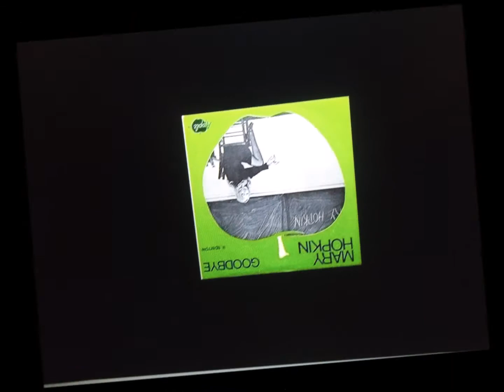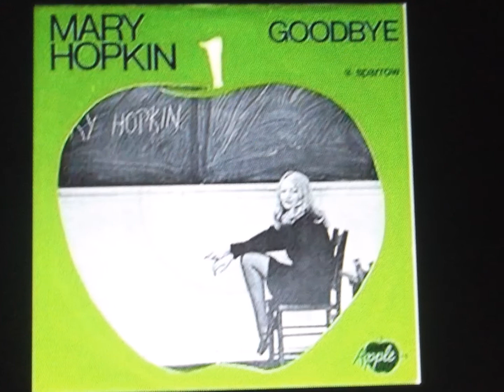mary hopkin " goodbye " 2018 remaster.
mary hopkin     " goodbye "   remaster mix.